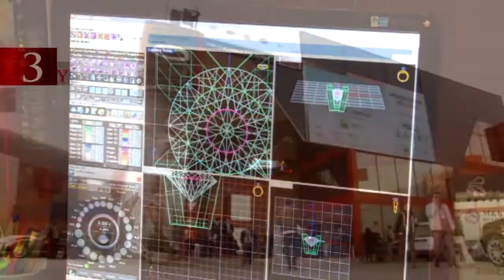Mücevher İhracatçıları Birliği (JTR) - Türkiye'nin Fırsatları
3K1A: Music Composition & Production, Dubbing

Brand: Mücevher İhracatçıları Birliği (JTR)
Campaign: Türkiye'nin Fırsatları (10 Brilliant Oppurtunities Of Turkey)
Media: Meetings, Fairs
3K1A Credits
Producer: Onur Öztürk, Seyran Kurtuluş Öztürk
Composing, Recording, Mixing, Mastering: Gürkan Bozacı
Arrangement: Gürkan Bozacı, Onur Öztürk